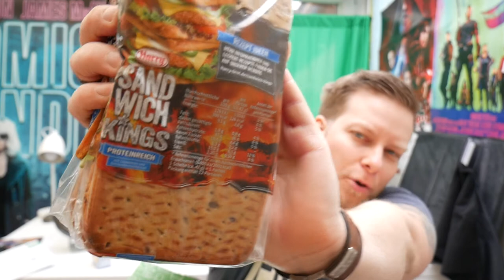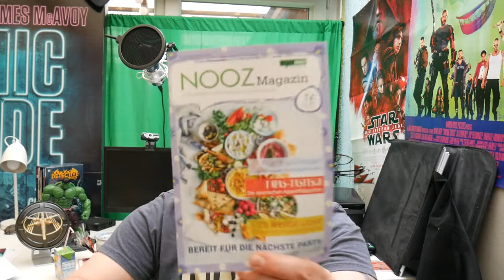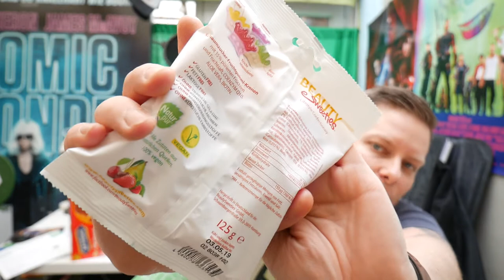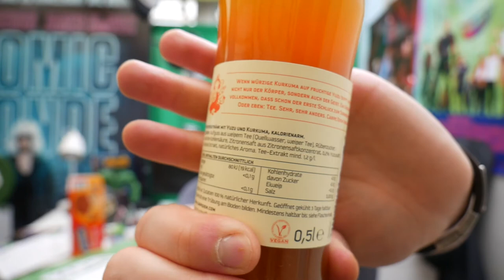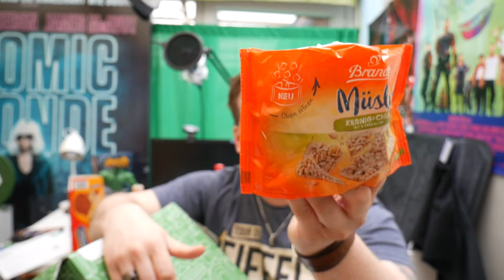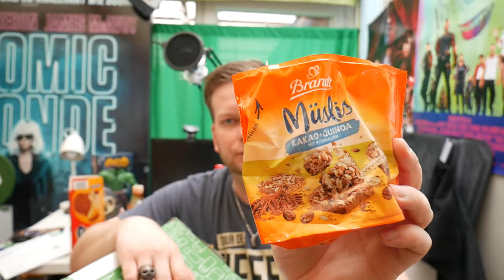UNBOXING BRANDNOOZ BOX April 2018 + Let's Taste! Das große Fressen beginnt!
Na ihr Suchtis! Ich hatte mir zum ersten Mal die Brandnooz Box geordert. Was da wohl so schönes enthalten ist? Da seht ihr, wenn ich es auspacke :)

Code: GRILLEN